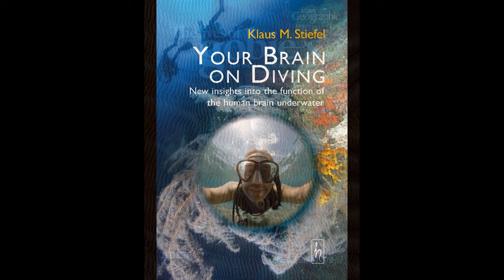Muck II: The Questions about Underwater Sandy Habitats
0:04 nudibranch versus shrimp fight
1:51 stonefish
2:58 hairy critters
4:23 kleptoplasty
6:27 stealing cnidoplasts
8:37 string surge and small critters
10:19 nudibranch biodiversity
11:11 small gobies
13:02 fire urchin commensals
Muck diving in the Philippines: this time I am asking questions. There are so many things I would still like to find out. This is how science communication should be done. This is the sequel to my MUCK documentary released in 2023.
Filmed on scuba with an Olympus TG6 in the Philippines.
Your Brain on Diving:
Intro panflute solo by Carlos Carty via Creative Commons.